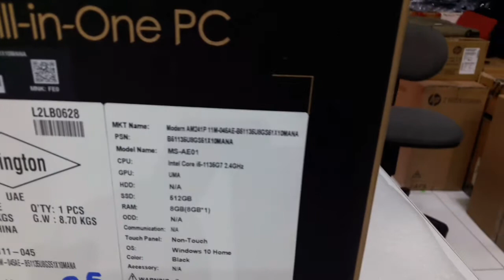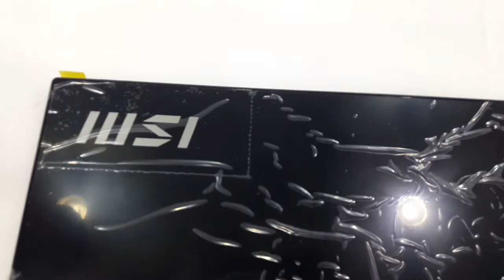MSI All-in-one AM241 unboxing || msi modern am241 unboxing || msi aio am241 series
MSI All-in-one AM241 unboxing || MSI AIO PRO 24 AM241 (9S6-AE0111-045) / CORE i5-1135G7 / 8GB / 512GB / 23.8"FHD NON-TOUCH SCREEN / NO DVD, KEYBOARD AND MOUSE / WIN 10 HOME    || 9S6-AE0111-045  || 880 $

NPRS TECH nad Vlogs.

About this video:
Dosto aaj ki is video me my aap ko
MSI All-in-One Am241 Unboxing ko looking and uske Feature and Full  configuration apko batenge my,
Ummeed hai aapko my video bhut pasand Ayegi.